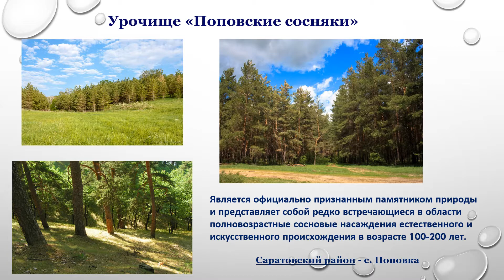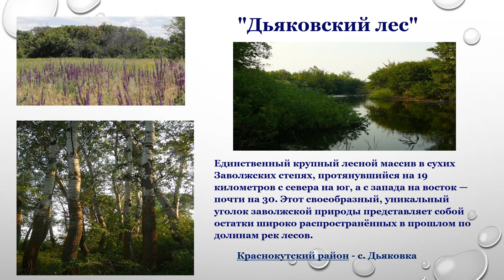Видеопрезентация «Места заповедные родного края»